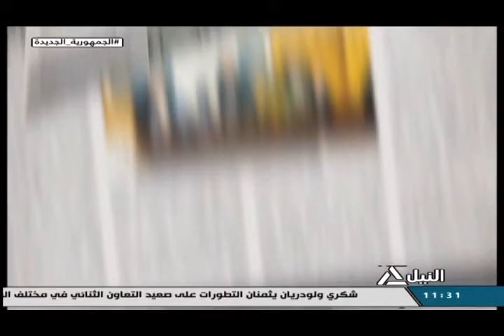صحافة الغد 2-4-2022 -قراءة لأهم العناوين الصادرة فى الصحف المصرية غداً